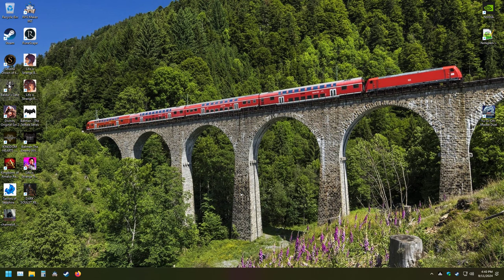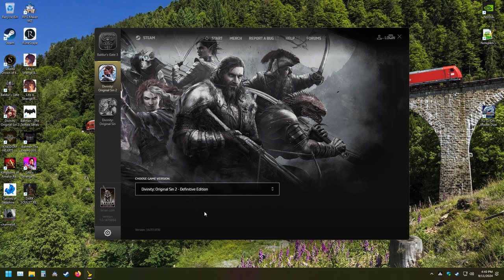Part 71 My First Time Playing Divinity Original Sin 2!